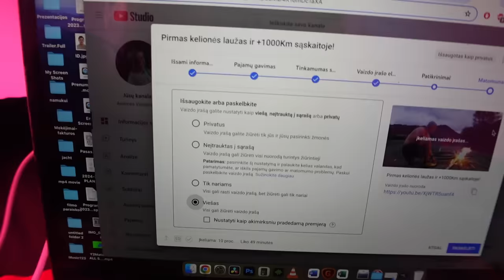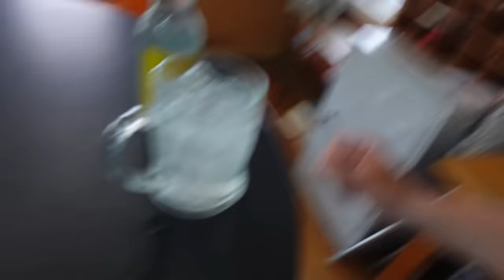Žarnos po tiltu ir kontrastinga Zelandija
Ačiū Tau!👊

Music of this video:
ES_Waiting for Bad Luck (Instrumental Version) - Zorro
ES_Gimme All Summer Please - Arc De Soleil copy
ES_Big Leaf - Roy Edwin Williams